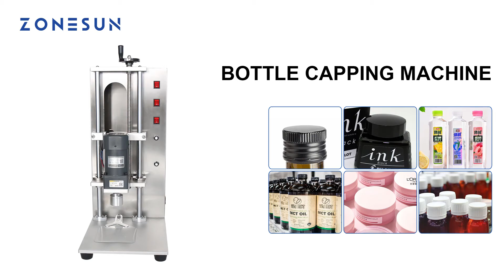ZONESUN ZS-XGCC2 Semi Automatic Capping Machine Screw Bottle Cap Jar Closure Lid Twist-off Top Cap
This manual capping machine is used for pressing closure of perfume bottles. The capping head is customizable.This machine is suitable for screwing type caps for bottles and jars.

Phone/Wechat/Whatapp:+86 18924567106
Cindy